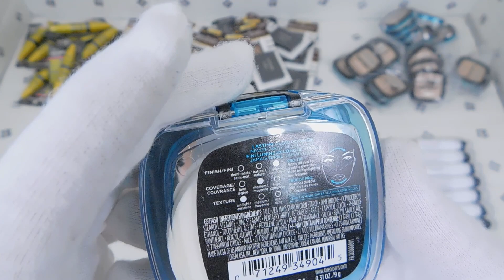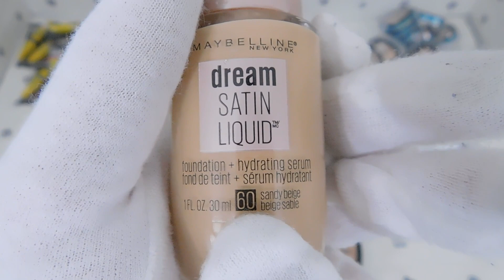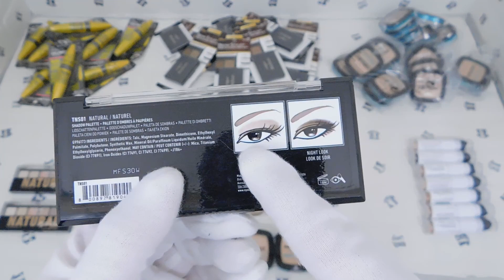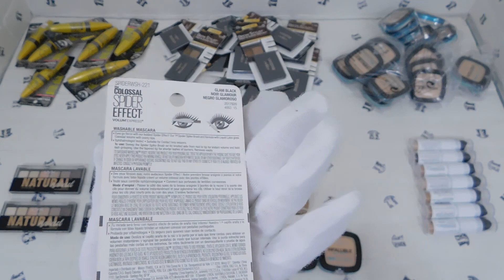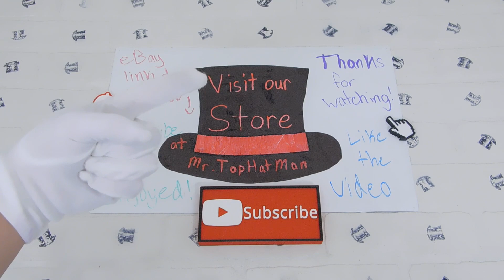Just a Little Bit of Makeup Will Do The Trick | eBay Day Every Sunday | Ep. 23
We've got makeup, and more in store. Speaking of store...